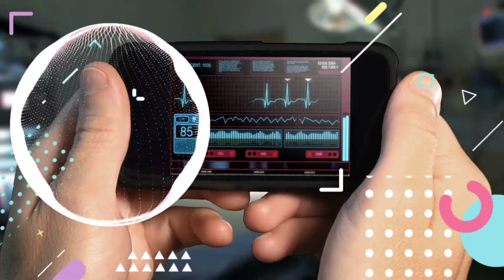SNCM- OPALASCENT ( NO COPYRIGHT FUTURE MUSIC)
MUSIC USED IN THE VIDEO- OMAN